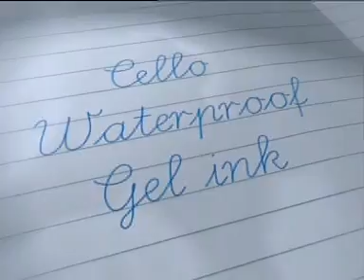TVC8 (WATERPROOF GEL PEN)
TVC8